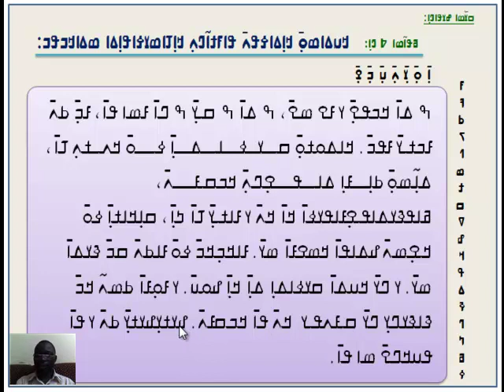N'ko Nko Lesson 2 08 ߒߞߏ ߥߟߊ߬ߘߊ